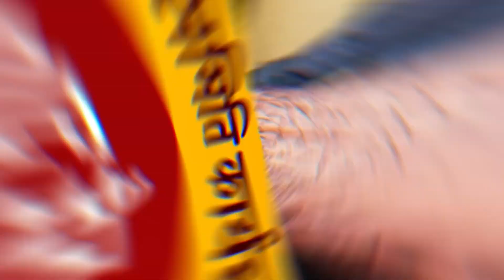P.P Aryika Srishti bhushan mataji | Mangal Pravachan || भाग -260 || मंगल प्रवचन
P.P Aryika Srishti bhushan mataji | Pravachan | मंगल प्रवचन |